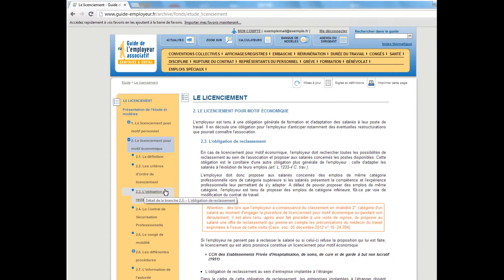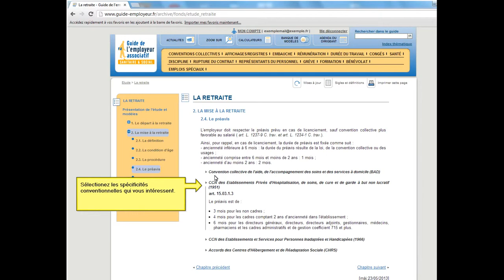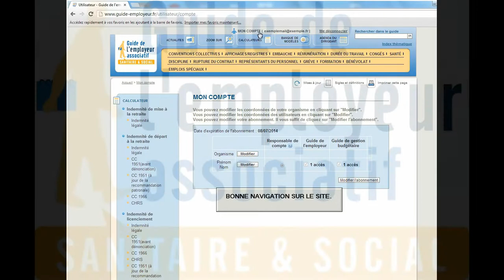Présentation du guide de l'employeur associatif sanitaire et social